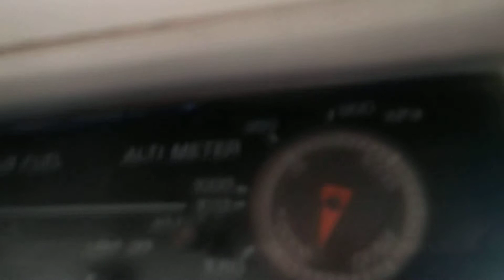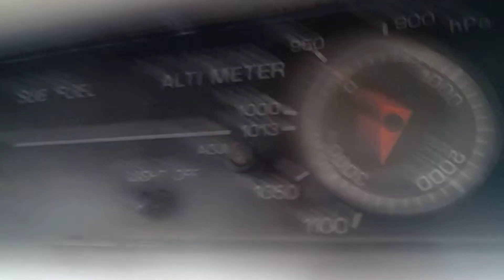2014.07.08 M41帕米爾公路-10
奔向吉爾吉斯-塔吉克國界